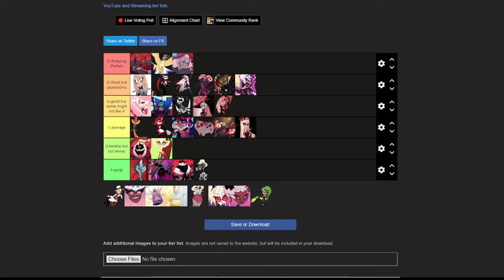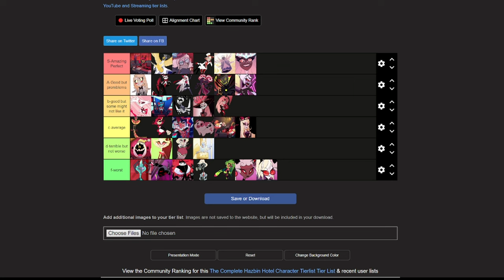RANKING HAZBIN HOTELS CHARACTERS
I BACK. I took tiny break after the sponsorship video, and begin plotting the next video to come back on. I decided to do tierlist on Hazbin Hotel characters since that popular right now. I recently watch Hazbin hotel and Helluva Boss 2 months ago and heavily enjoyed it. I personally give Hazbin 8.5, and Helluva 7.5, I thought this would be good concept change to see how open you guys are to this topic or bring new viewers to this. This is going to have controversial opinions.